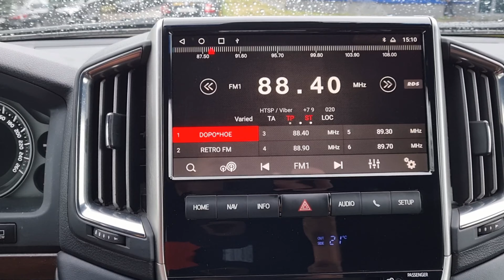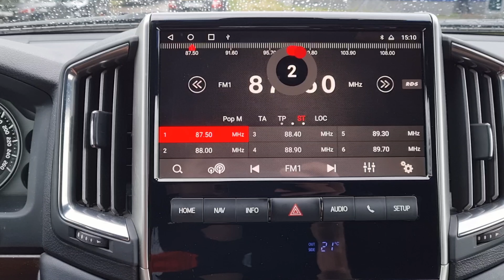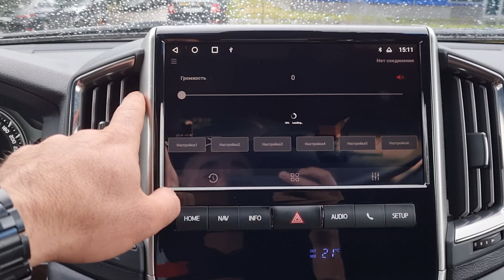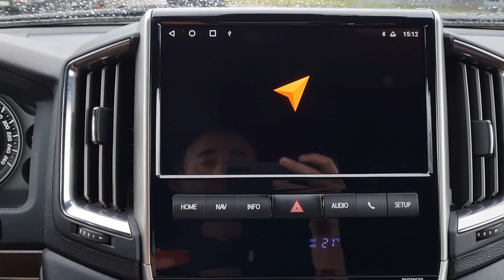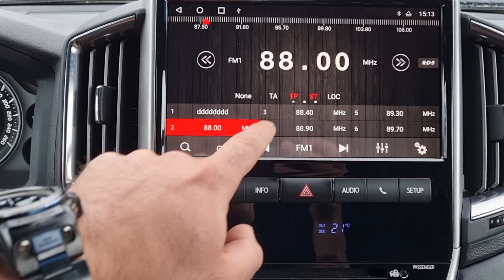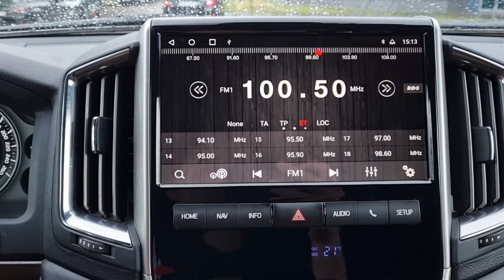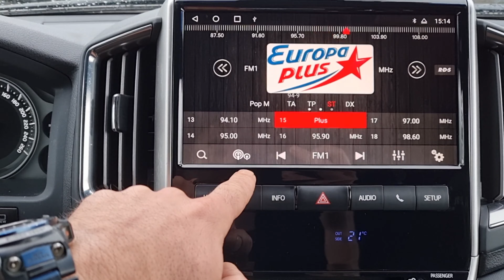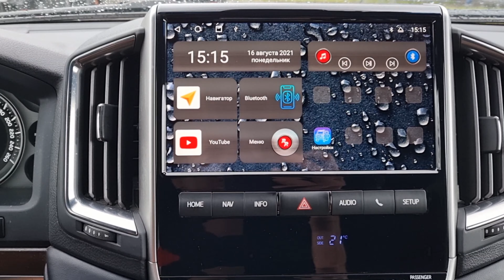Видеоурок Радио. Установка логотипов станций redpower 710 и 750 серий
Принцип настройки приложения радио на автомагнитолах Redpower 750 и 710 серии